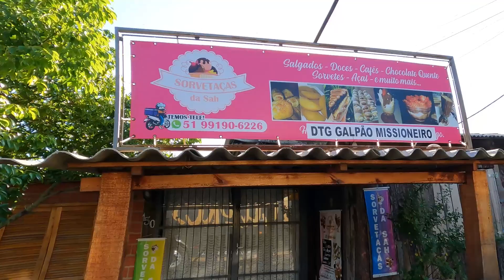#143 Vlog - É só amor